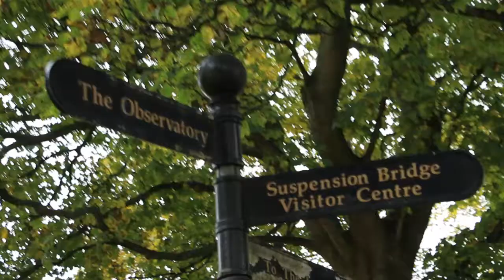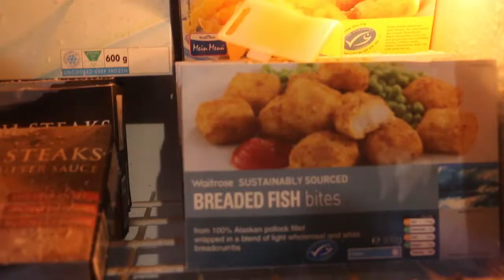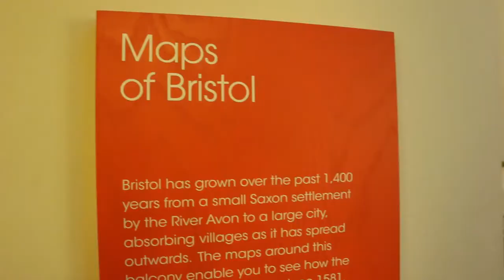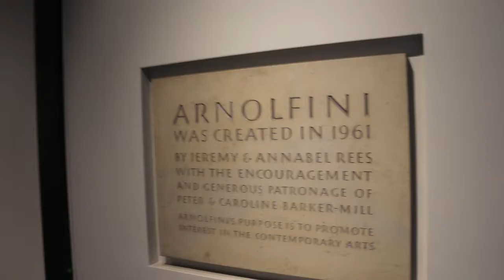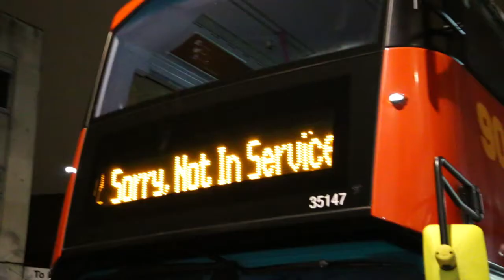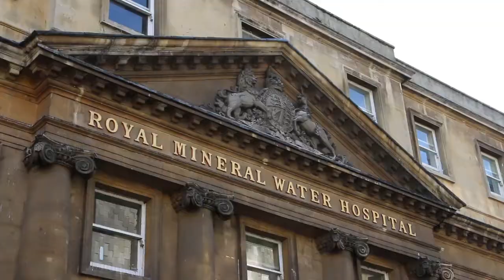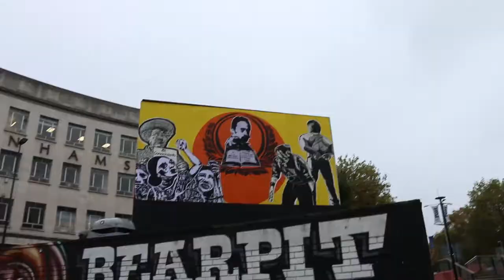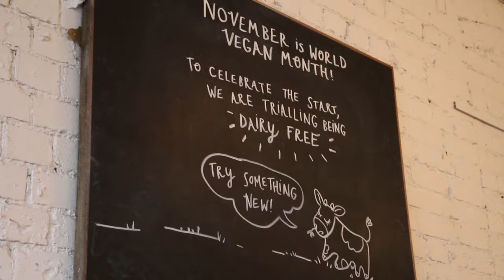[VLOG] Bristol & Bath [UK]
Je ne suis pas fan de VLOG, du coup logiquement, j'en ai fait un. ^^
Mais je vous explique un peu ça à la fin de la vidéo.
Bref, dites-moi en commentaire tout ce que vous en pensez. :)
A bientôt! :)